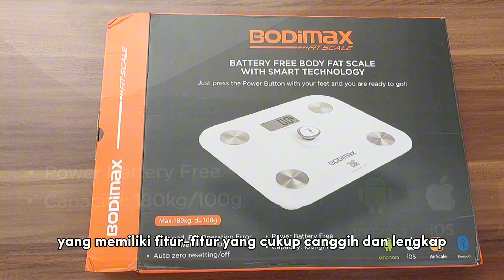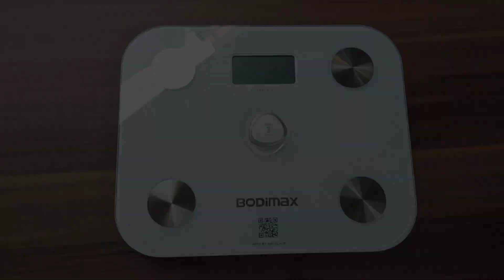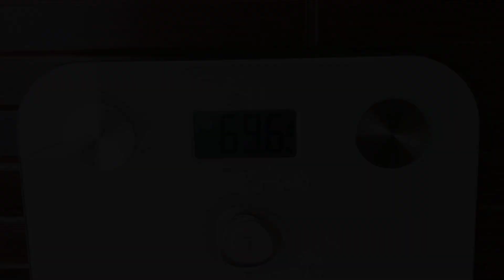Timbangan Badan 400-Ribuan, Apa Kelebihannya ??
Review Timbangan Berat Badan Digital BODIMAX FIT SCALE

Lagi nyari timbangan berat badan karena timbangan berat badan sebelumnya rusak dan tidak mau nge-cas ketika di cas. Akhirnya aku putuskan untuk membeli timbangan badan Bodimax Fit Scale yang memiliki kelebihan :

- Tidak perlu batrei
- Tidak perlu di cas
- Cukup di tekan 3 x
- Terhubung ke aplikasi AirScale
- Material premium dan kuat

Timbangan ini aku beli di Shopee dengan harga saat aku checkout Rp 396.000,- karena ada free ongkir, kupon shopee dan kupon toko.

Tersedia juga di sini : (masih 1 group Merdis)

Semoga bermanfaat, salam sehat !